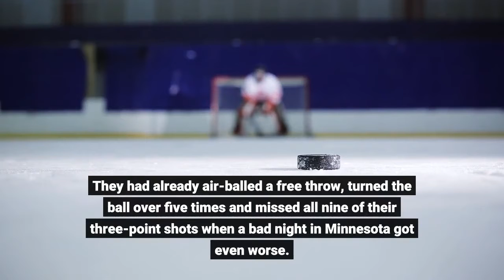Short handed Lakers are routed at Minnesota; Anthony Davis knee leaves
They had already air-balled a free throw, turned the ball over five times and missed all nine of their three-point shots when a bad night in Minnesota got even worse. Anthony Davis, the Lakers’ star big man, fell to the court and immediately grabbed his right ankle, his foot unnaturally turning outward as he stumbled to the court. On a day when they added two more players to the NBA’s COVID-19 protocols including Austin Reaves, the stripped-down Lakers couldn’t afford to lose another player. Davis ran back onto the court, only to once again limp off of it, this time clutching at his left knee after an awkward collision with Minnesota’s Jaden McDaniels. Davis fell to the floor in the tunnel to the Lakers’ locker room. The attrition seemed to catch up with the Lakers, their modest three-game winning streak quickly collapsing after a clunker of a performance marred by another injury in a 110-92 loss to the Timberwolves. Davis, playing in just his second game after missing two with a sore knee, didn’t return Friday night — one less reliable player for a team suddenly with a serious shortage of them. He will undergo more testing Saturday following what the team has called a “left knee contusion. ”The basketball problems were all fairly obvious. The Lakers didn’t take care of the ball. They consistently failed to block out and got killed on the boards. They missed a whole bunch of shots. But they also were seriously wounded, six players in the NBA’s COVID-19 protocols and another, Trevor Ariza, still unable to play as he works his way back from an ankle injury that’s cost him the start of the season so far. The Lakers (16-14) still don’t have Talen Horton-Tucker and Dwight Howard. They had hoped Malik Monk would be able to return, but while he was cleared to travel with the team, he wasn’t cleared to play. Avery Bradley went into the protocols on Thursday with Russell Westbrook, and Friday, the injured Kendrick Nunn and rookie Reaves went into the protocols.“You just got to roll with the punches, ” coach Frank Vogel said before the game. Westbrook, after producing a pair of negative tests, rejoined the team and was able to play. Vogel declined to say whether his players were asymptomatic or not or how many players have received booster shots. The team is fully vaccinated.“All I can say is some of our players have gotten the booster shot, and some have not, ” Vogel said. The virus also kept radio broadcaster Mychal Thompson from working Friday’s game and had affected multiple members of the team’s traveling party.“It’s like a revolving door, ” LeBron James said.“It’s just craziness, ” Vogel said. “There’s chaos. ”All of it meant Vogel had to be creative, giving considerable minutes to undrafted rookie Chaundee Brown Jr., who is on a two-way contract, and the freshly signed Isaiah Thomas, who led them with 19 points in his first NBA action since a three-game stint with New Orleans in April.